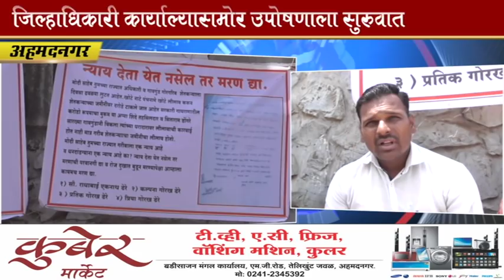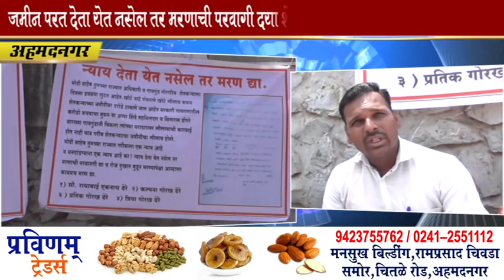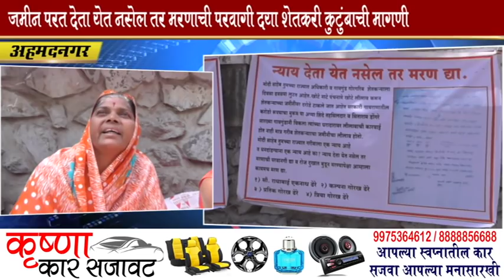ATV NEWS marnya chi parwangi dyawa shetkari kutambachi magni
Ahmednagar City  NEWS
जमीन परत देता येत नसेलतर मरण्याची परवानगी द्यावी शेतकरी कुटंबाचि मागणी